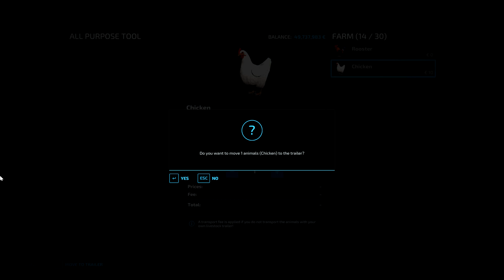LOAD & TRANPORT MEGA CHICKEN WITH MINI LOADER & TRUCK! Farming Simulator 22